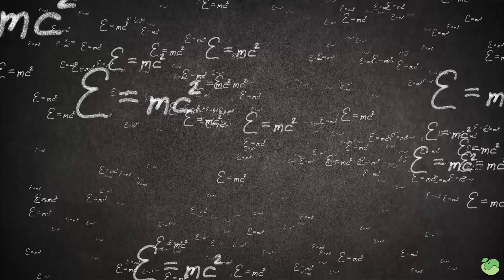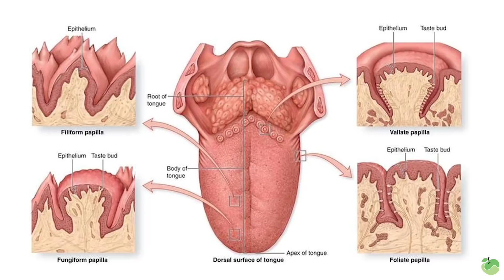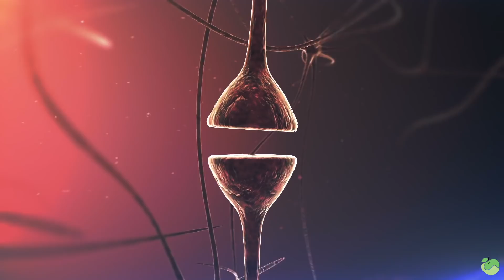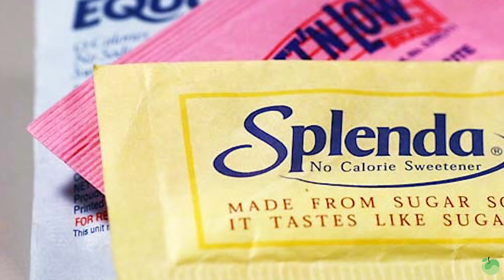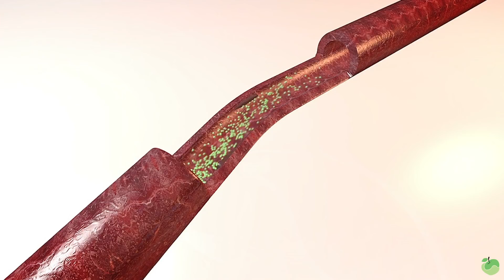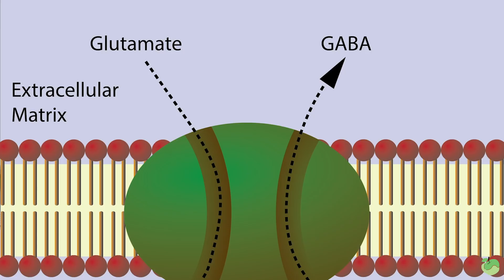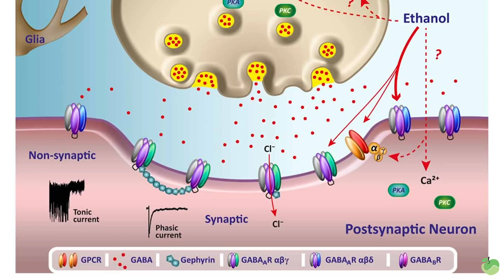The Impact of Artificial Sweeteners on the Brain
"You're going to borrow from tomorrow for today..."

Thomas DeLauer breaks down the science behind the impact artificial sweeteners have on your brain on the latest

Make sure you are meeting the RDI 400mg of Magnesium per day with Jigsaw's MagSRT™ – America's #1 Time-Release Magnesium Supplement